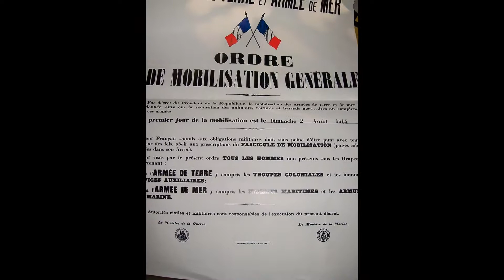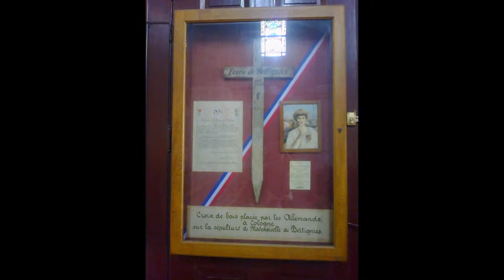Copie de Mon diaporama